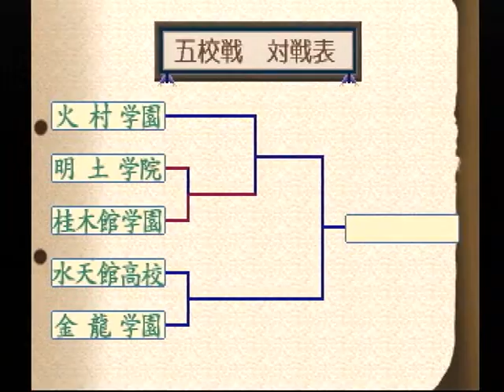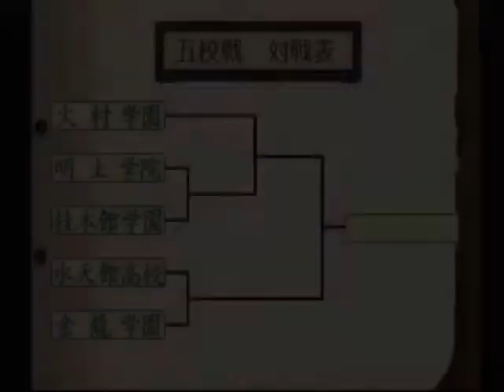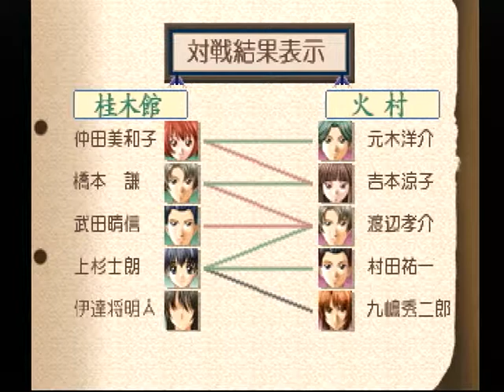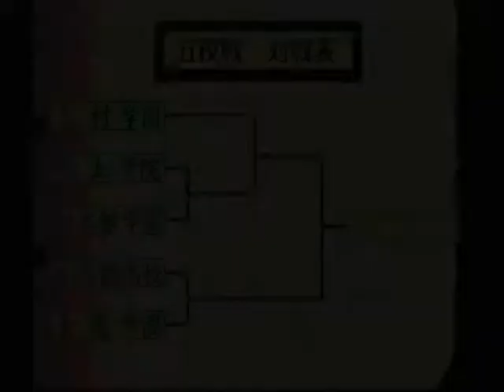【PS】夏色剣術小町 ベストエンド Part５３ 紫京編 ～心の目を開け… 【スタートオンゲームズ2】【スタゲー2】【JAPAGE】